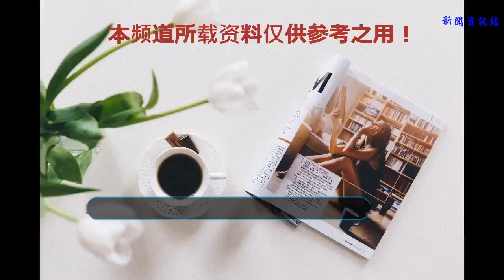朝鮮版“靖難”：翻版朱棣首陽大君！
昨晚看了本韓國影帝宋康昊主演的電影《觀相》，電影大致內容就朝鮮王朝文宗死后小王瑞宗繼位之后，首陽大君與文臣金宗瑞的權 力斗爭為背景，講述了當時朝鮮最優秀的觀相家的故事和戲說了朝鮮世祖篡位的歷史。。（觀相，一本很棒的電影韓國歷史電影）
     眾所周知，燕王朱棣發動“靖難之役”奪取皇位，后成為名垂千古的永樂大帝，而在不久后，在藩屬國朝鮮王朝，一個人效仿朱棣發動政變奪取王位，其手段之兇殘，后世稱這場政變為“朝鮮王朝的靖難之役”，史稱“癸酉靖難”，發動政變的人，就是朝鮮世祖李瑈，他雖是政變奪取王位，卻是朝鮮王朝一代明君，與其父朝鮮世宗李祹相比毫不遜色。朝鮮文宗
     公元1417年（永樂十五年），李瑈出生，朝鮮世宗（就是韓國人眼里本國最為大王上，發明了韓文和訓名正音）為了磨練他，與昭憲王后商量把他寄養在民間，于是李瑈年幼時在民間度過了。由于李瑈在民間成長，親身感受到了民間疾苦，對他日后勤政愛民起了很重要的作用（這一點和漢宣帝劉詢很像啊），他性格恭謙有禮、勤儉忠孝，所以世宗大王很喜歡他，對他的關愛甚至超過了長子李珦（當時已經是世子）。 不僅如此，李瑈在年少時已習文練武，世宗大王經常把王子們聚集在一起，論文比武，李瑈在眾王子中表現最為出色，尤其在武功方面，世宗大王和王兄李珦甚至稱贊他有朝鮮太祖李成桂的風范，公元1428年（宣德三年），封首陽大君。李政載主演的首陽大君，突出了一個勇武帥氣
     公元1450年（景泰元年），世宗大王病逝，世子李珦繼位，是為朝鮮文宗，但朝鮮文宗一直體弱多病，在位僅兩年病逝，公元1452年（景泰三年），嫡長子李弘暐繼位，是為朝鮮端宗，朝鮮文宗去世前，任命金宗瑞、皇甫仁、成三問等大臣輔佐朝鮮端宗。
     這時候的首陽大君李瑈開始不安分了，因為早在朝鮮文宗時期，金宗瑞等人就在政治立場上和李瑈不和，李瑈尊敬其兄朝鮮文宗，沒有做什么大動作，公元1455年（景泰六年），李瑈聯合大臣鄭麟趾、韓明澮等人，誣告金宗瑞等人企圖謀反，召集手下軍士趁夜色攻入其府邸，出其不意地擊殺金宗瑞及其家屬，手段兇殘至極，史稱”癸酉靖難“，隨后李瑈把持朝政，鏟除其他異己，廢掉侄兒朝鮮端宗（朱棣也是奪他侄兒皇位），并流放朝鮮端宗和他的三弟安平大君李瑢等人，后全部殺害。和朱允文一樣的小皇帝，至死不相信自己依仗的王叔會造反。
     同年六月，李瑈在景福宮（朝鮮王朝王宮）勤政殿登基，是為朝鮮世祖，他在位期間，勵精圖治，政治上加強王權，避免政變奪位的發生，命人開始編寫《經國大典》，成為朝鮮王朝君主的治國之本；經濟上大力鼓勵工商業發展；文化上重視科舉考試，為朝鮮王朝輸送更多人才；外交上繼續對明朝保持宗藩關系等，因此朝鮮王朝在朝鮮世祖的統治下，繼承了其父世宗大王的成果，進一步繁榮富強，是朝鮮王朝的鼎盛時期，其文治武功卓越與其父世宗大王相比毫不遜色。
     公元1468年（成化四年），在位13年的朝鮮世祖李瑈病逝，終年51歲，因其功績，上廟號”世祖“，謚號”承天體道烈文英武大王“，宗主國大明王朝賜謚”惠莊“，朝鮮王朝一代明君朝鮮世祖李瑈就這樣結束了他的一生，后其嫡次子李晄繼位，是為朝鮮睿宗。